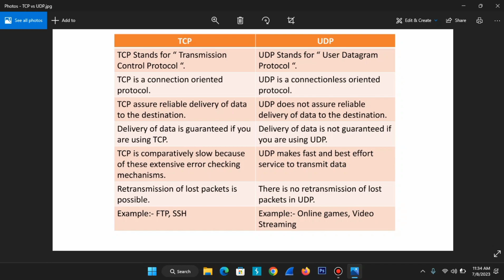TCP vs UDP | Difference | Networking | [ Hindi ]